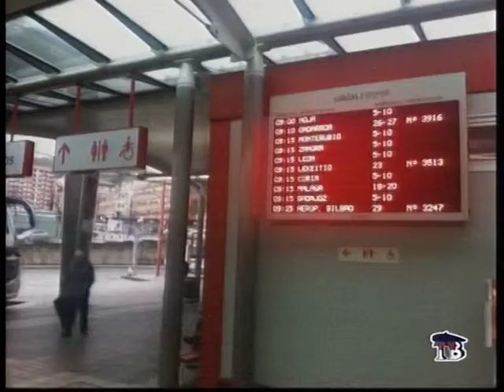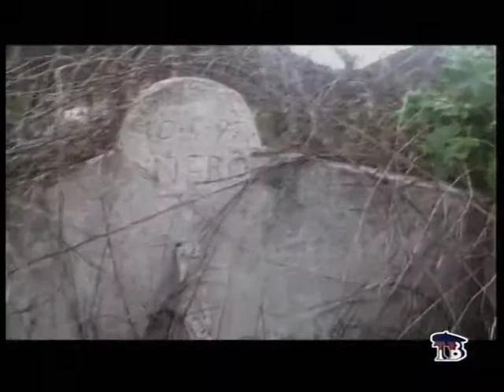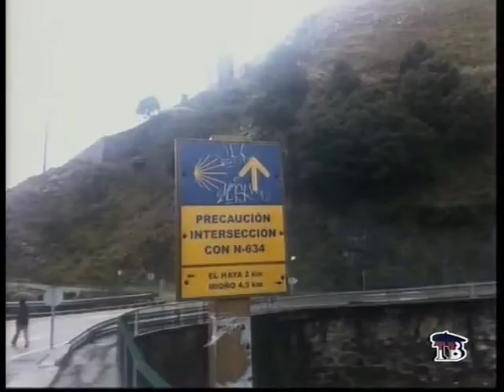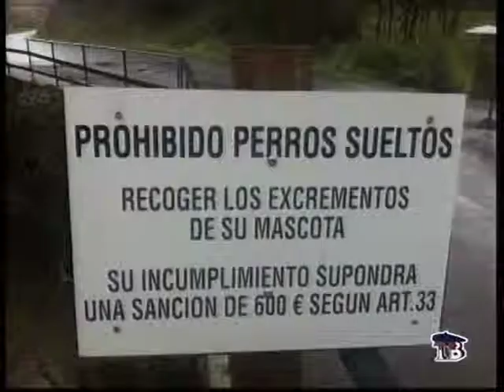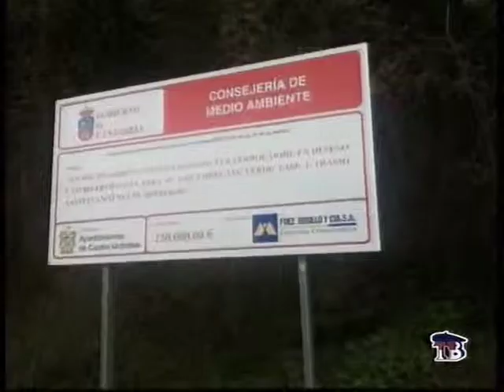LaVisita ONTON a CASTRO 2